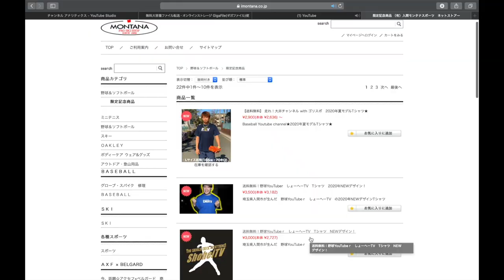【野球】素人でもわかる【ランナーを刺す牽制の投げ方】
(IFMIC入り)